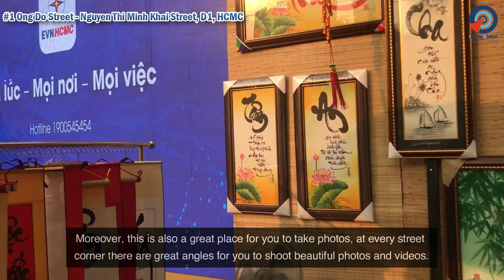5 FUN Places to Visit in SAIGON for Tet (Vietnamese New Year)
Tet holiday is the most important celebration of the year in Vietnam and Vietnamese people are all excited and looking forward to the lunar new year to have fun and enjoy Vietnam's longest holiday with family and friends.

In this video, we take you on a tour of the top 5 spots in Saigon Vietnamese people often hang out  to celebrate Vietnamese New Year. Whether you travel to Vietnam or you are living in Saigon as an expats, celebrating Tet and knowing where to go is the best way to get to know more Vietnamese culture and meet locals!

0:00 Introduction
1:12 Ong Do Street
2:04 Youth Culture House
2:43 Vincom Mall
3:30 Nguyen Hue Walk Street
4:27 Book Street
5:05 Conclusion

►Follow us◄